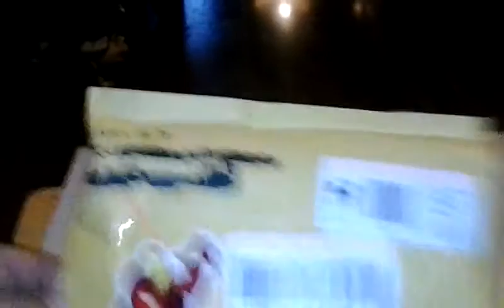TRADE VIDEO 1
FIRST YOUTUBE TRADE AND VIDEO